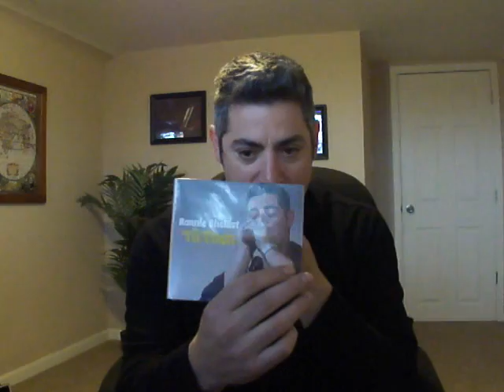Learn a harmonica lick, new CD info, new lesson (Find Your Inner Groove)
Purchase the new CD 'til Then: hard copy or download

This Saturday March 10th, I will be teaching a harmonica workshop at 2:30pm and performing at the Spring Blues Concert Series at 7pm in Fort Dodge, IA at the Best Western Starlite Inn & Suites: Address: 1518 3rd Avenue NW Fort Dodge, IA